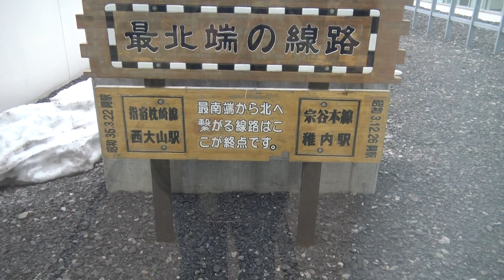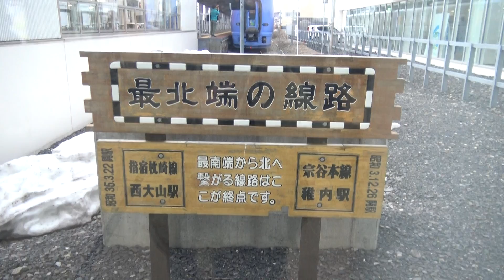宗谷本線の終端駅となる稚内駅舎内から見たエンドレール前の立札と特急宗谷キハ261系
宗谷本線の終端駅となる稚内駅舎内から見たエンドレール前の立札と特急宗谷キハ261系です。
日本最北端駅となる宗谷本線の終端の稚内駅には、ガラス張りの新しい駅舎からエンドレールを見ることができ、その手前には最北端駅であることと最南端駅の指宿枕崎線西大山駅を紹介した切符の形状の立札が設置されています。
ホームには到着した特急サロベツから折り返しで特急宗谷になるキハ261系が停車しています。